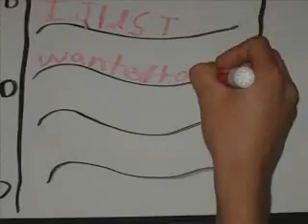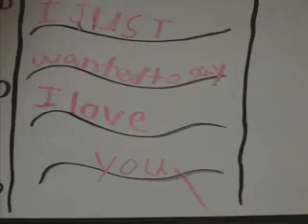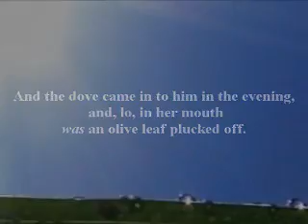S.0.P.G. Presents Once Upon A Time Music By KoRn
Hi everyone.. S.0.P.G. just finished production on Once Upon A Time by KoRn. This video was very deep.. It was very interesting directing this video for me since I am feeling the same way about God. I guess what I can say is we need less people stifling my voice and my ways of expression. It makes me sick to think we have political figures out there right now trying to stop people from reading about dating and finding the one they love. We need to do something about this and now! This is not Christian and its not Human as far as im concerned. We can't have any more Sarah Palins running around telling us we can't read about dating women!! Are you with me?? Good. Enjoy!